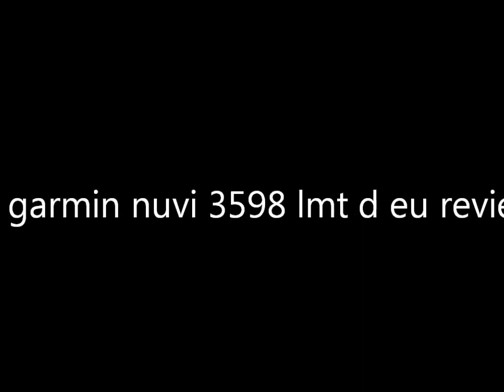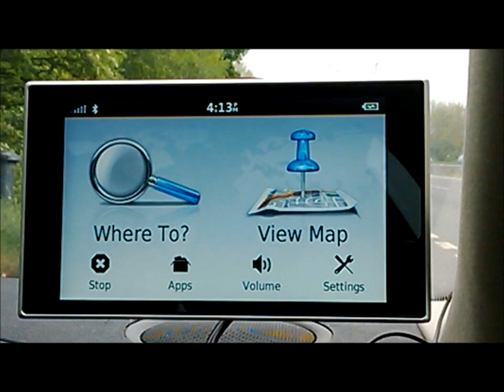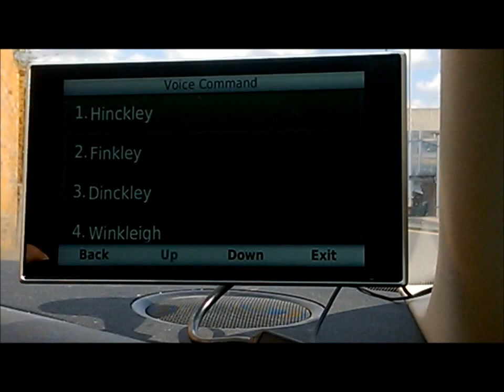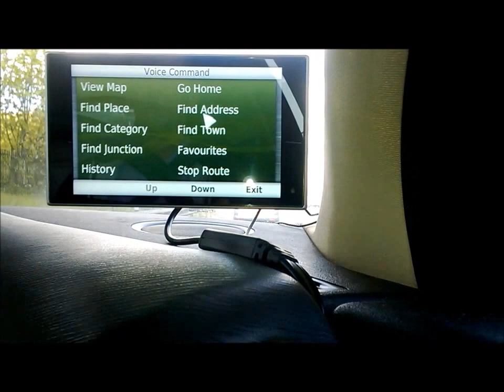garmin nuvi 3598 lmt d eu quick review with music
Quick review of the Garmin Nuvi 3598lmt d eu satnav with little comment a full review has also been submitted on another page.

This was just done for a bit of fun !